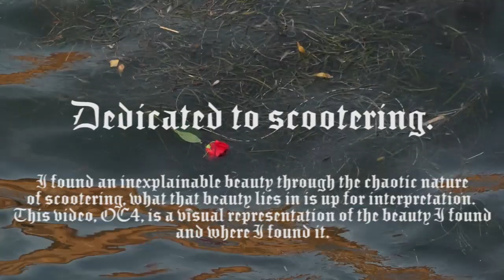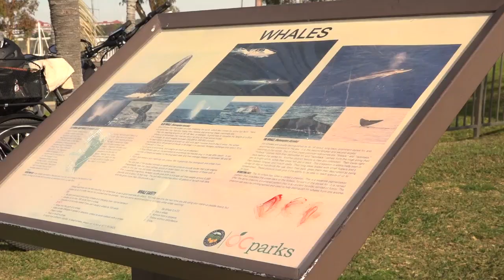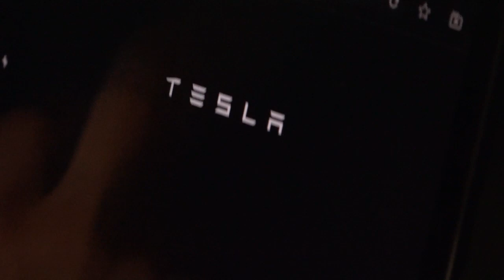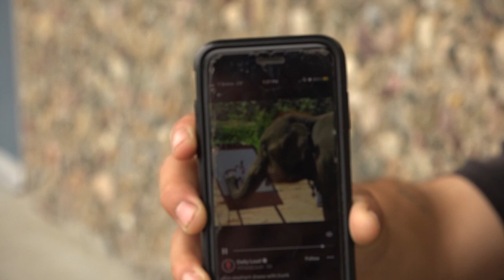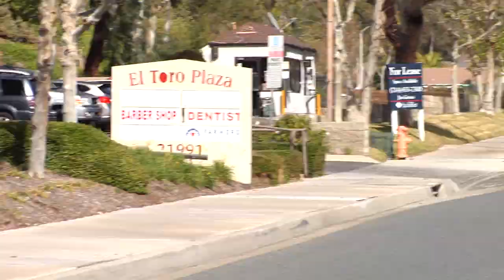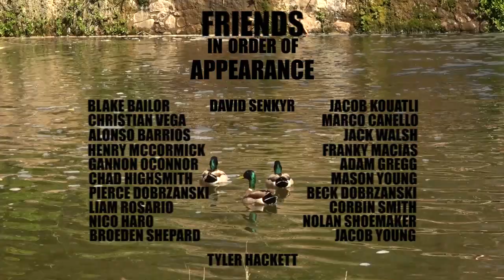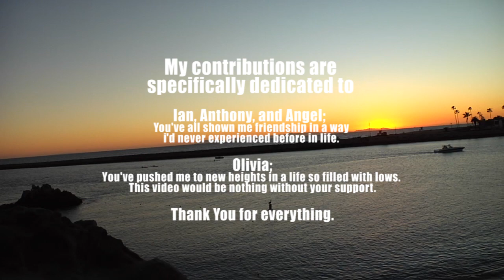OC4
A full length scooter film showcasing four unlikely friends brought together by one common interest, and home; Orange County, California.